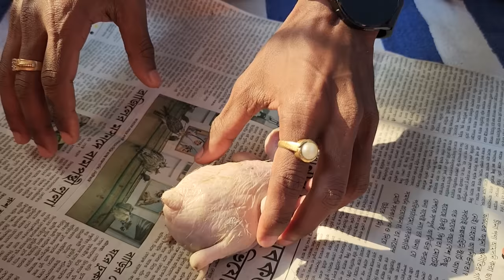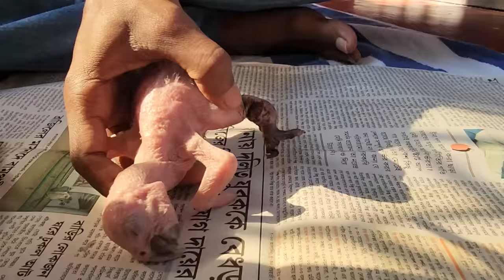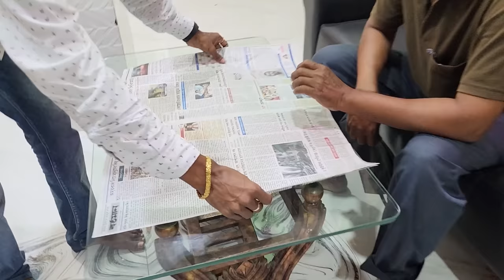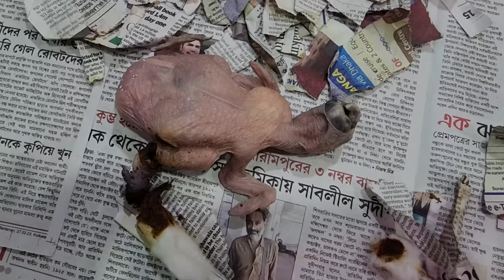Parent Macaws Killed Their Chicks / 2 Macaws Baby Ko Bacha Nehi Paya.